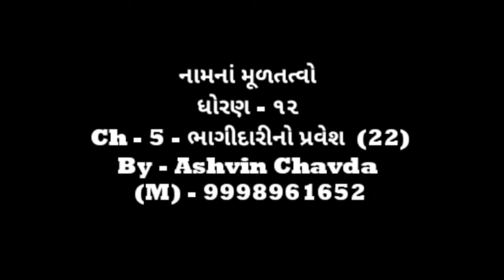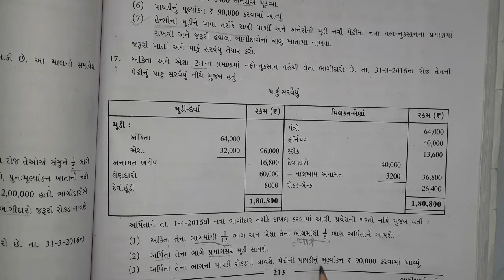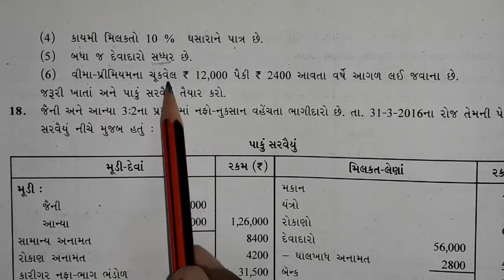( BHAGIDARINO PRAVESH )॥ નામાનાં મૂળતત્વો ॥ ધોરણ - 12 ( ભાગ-1) ॥ Ch - 5 (PART - 22)॥